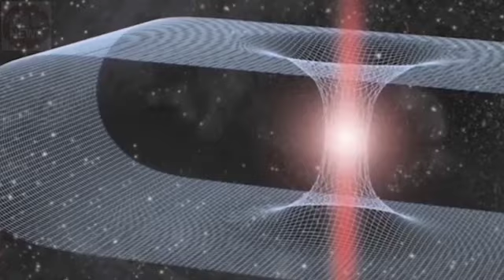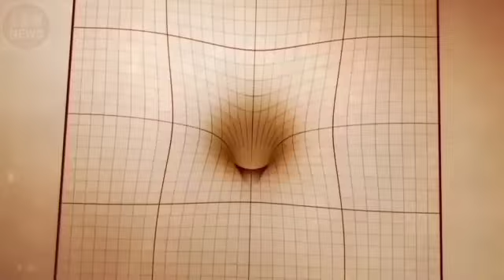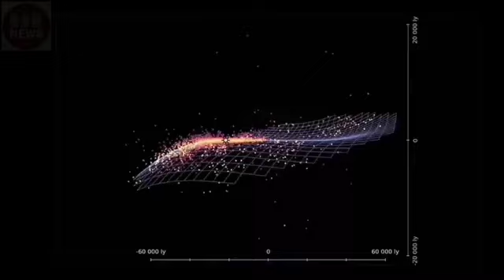săn tin 24h/ Đã tìm thấy Hố đen Gần Trái đất nhất. Nó to gấp 10 lần mặt trời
Hố đen gần nhất được biết đến với Trái đất đã được tìm thấy bởi các nhà thiên văn sử dụng Đài quan sát Gemini quốc tế, do NOIRLab của NSF điều hành.
Người ta đã xác nhận rằng lần đầu tiên một lỗ đen có khối lượng sao không hoạt động tồn tại trong Dải Ngân hà. Chỉ với 1600 năm ánh sáng giữa nó và Trái đất, nó là một chủ đề hấp dẫn để nghiên cứu nhằm nâng cao kiến ​​thức của chúng ta về sự phát triển của các hệ nhị phân.